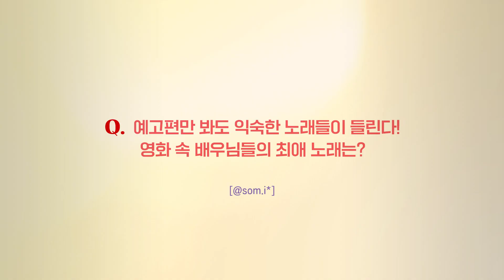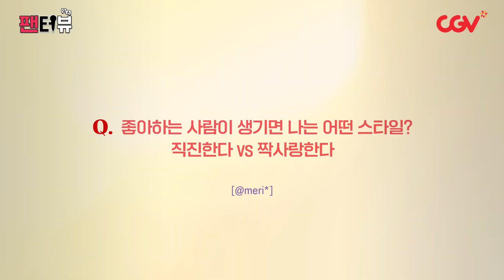한번 보고 두번 보고 자꾸만 보~고 싶↗은↘ 【팬터뷰】《인생은 아름다워》 류승룡 염정아 박세완 옹성우 편 단독 공개!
아는 노래 옆에 아는 노래 옆에 아는 노래가 나오니 더 신날 수밖에ㅋㅋㅋㅋ